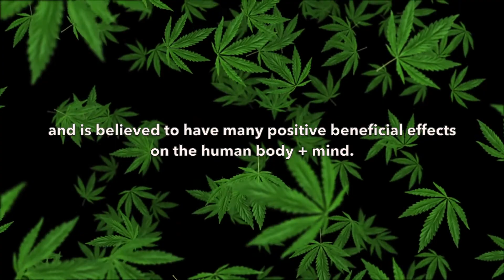What is CBD? | CBD vs THC | CBD 101 | Hemp CBD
What is CBD? | CBD 101 | THC vs CBD | Hemp Oil | Refresh CBD

Learn about Hemp CBD, THC, Cannabis, CBD Potency, CBD Oil, CBD & HUMAN ENDOCANNABINOID SYSTEM | FULL SPECTRUM VS ZERO THC | CBD HEMP OIL VS HEMP SEED OIL

CBD is Cannabidiol, a natural compound found in both Cannabis plant and Hemp plant.
CBD is a non-intoxicating component and is believed to have many positive beneficial effects on the human body + mind.

What is a Cannabinoid?
There are more than one hundred unique compounds found in both the Cannabis and Hemp plants called cannabinoids. CBD is one of the many cannabinoids. The two most famous cannabinoids are CBD and THC.

Can CBD get you high?
No. CBD is a non-intoxicating and non-psychoactive cannabinoid, CBD do not get you high.

CANNABIS (MARIJUANA) VS HEMP
Cannabis and Hemp are two types of the same plant species :Cannabis Sativa. There is confusion about the differences between them because they share the same species name. Both produce cannabinoids. Hemp palnt produces low levels of THC (0.3% or less) and high levels of CBD.

AMERICAN GROWN HEMP VS INTERNATIONAL GROWN HEMP
Where the hemp plants grow, the condition of soil and air, the regulatory requirements and standards, the extraction process and so on can make big differences in hemp CBD products.

Since Oct 2018, Hemp Farm Bill was passed in America, it sets America grown hemp the highest quality of hemp by meeting regulatory standards.

As opposed to other countries hemp plants, may contain heavy metals and other chemical contaminants, with toxic extraction process.

HEMP OIL VS HEMP SEED OIL
Hemp oil is CBD oil, is extracted from the leaves, flowers, stems, and stalks of the hemp plants, also contain cannabinoids and natural botanical compounds.

Hemp seed oil has no CBD, and is pressed from the seeds of the plant, contains 11 essential amino acids also great for health.

FULL SPECTRUM VS ZERO THC
Full spectrum, sometimes also called “whole plant,” means the full plant extract is included. Full spectrum provides more of the plant’s molecules in ratios and amounts that nature intended.

Zero THC products are generally labeled as being 99 percent or more pure CBD depending on the form they come in. As the name suggests, these products have been isolated down to just the CBD molecule. They have no other active ingredient and just aim to deliver therapeutic doses of CBD, isolated from the other cannabinoids and terpenes.

Zero THC do allow users to easily get large amounts of CBD and know how much they’re getting. With the growing amount of evidence behind CBD and CBD alone it should definitely not be overlooked as a potential for so many conditions such as anxiety, pain, inflammation, diabetes, depression and more.